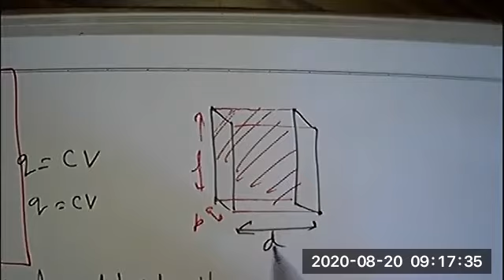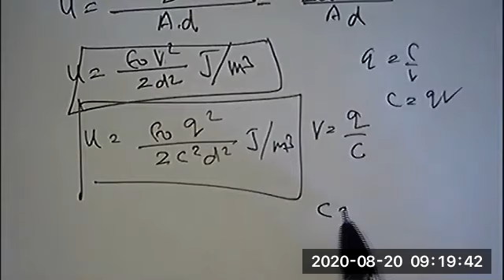Energy density of Parallel Plate Capacitor